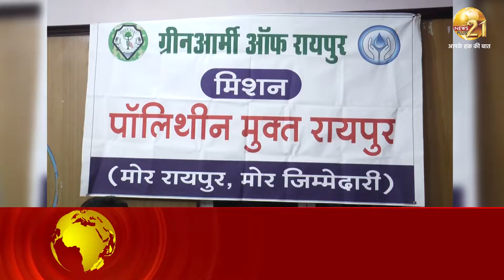अब राजधानी रायपुर होगा पॉलीथिन मुक्त